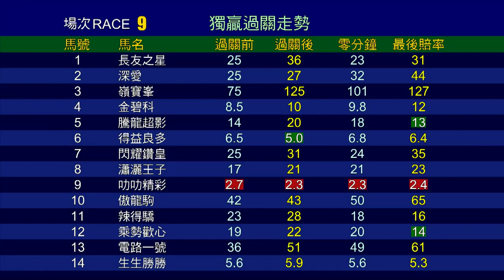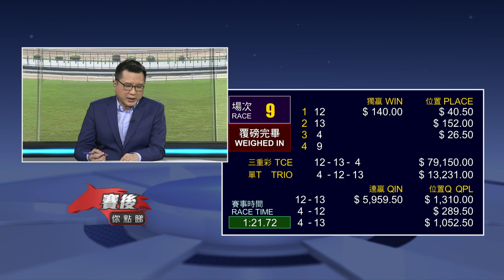【賽後你點睇】19/20 #67 沙田日賽 — 第9場（5月3日）